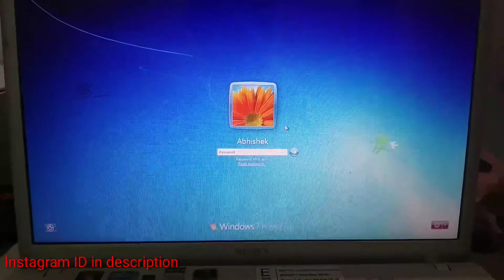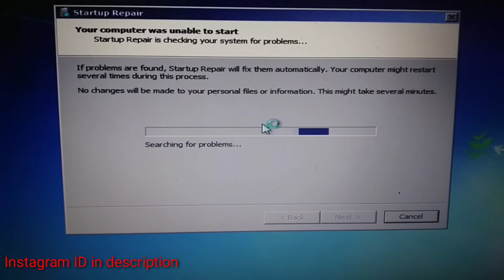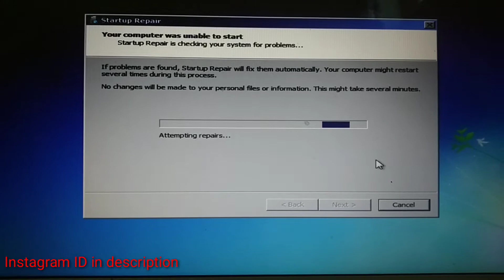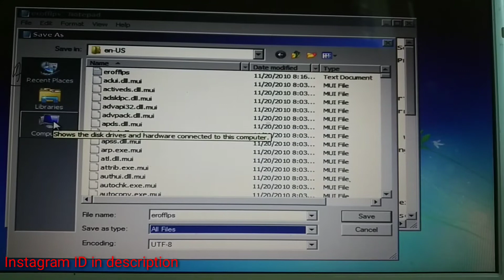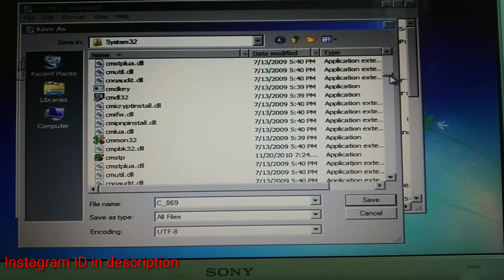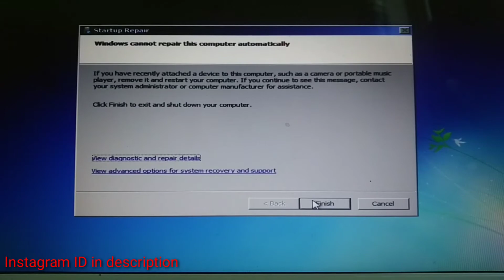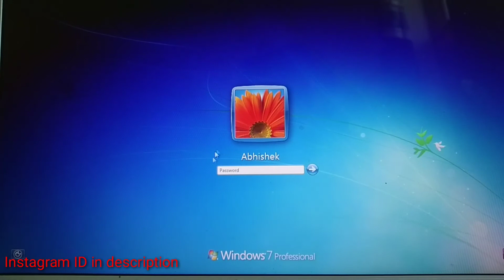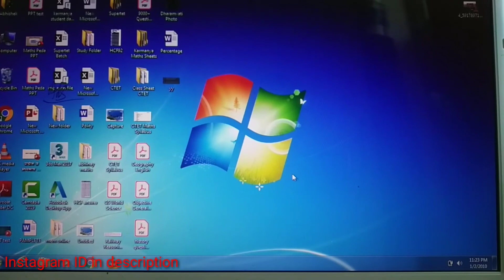Forget your windows password | How to Reset/Unlock Password in your Laptop & PC in 2021-2022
Forget your windows 7 password | How to Reset/Unlock Password in your Laptop & PC

Best Gadgets & Youtube Equipements & recomend to Youtubers :
1. DSLR Camera
2. Vlogging Camera
3. Wireless Mic
4. Mic for Voiceover
5. Wired Collar Mic
6. Dual Mic for Interview
7. Windows Laptop for Video Editing
8. My Macbook pro
9. My iMac
10. Ultra Wide Monitor Screen(32 inch )
11. Tripod Stand
12. Smartphone Gimble
13. Dslr Gimble
14. Lighting setup
15. Green Screen
16. Smartphone Camera
17. Drone Camera
18. Lense 50mm prime
19. Lense 24-105 mm Indoor
20. Gopro

Host : RAHUL KHAN